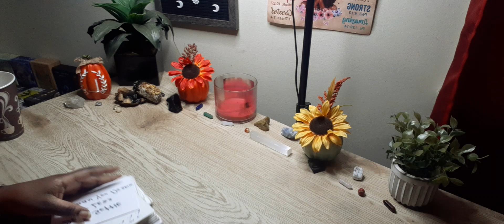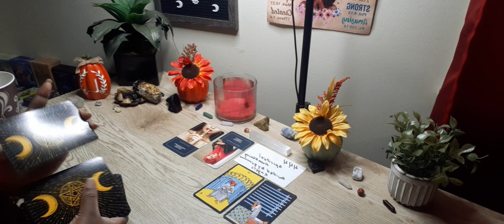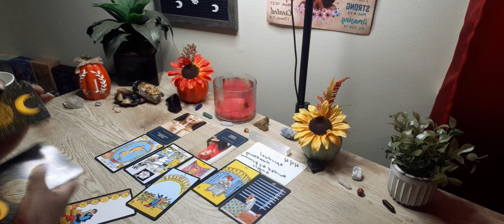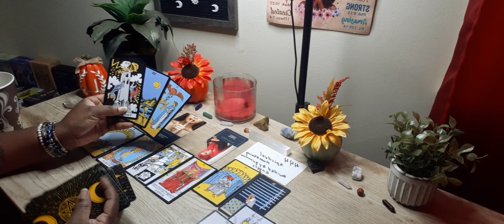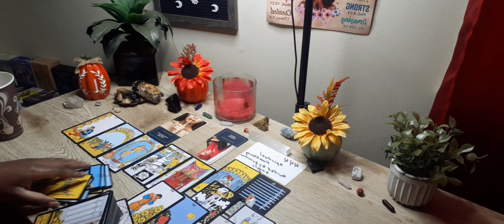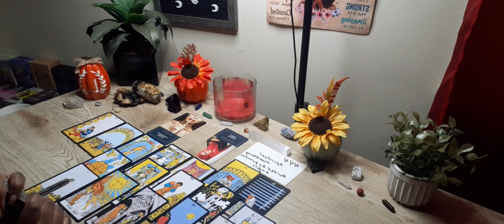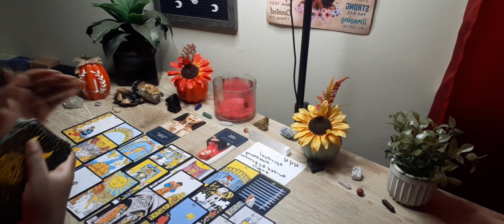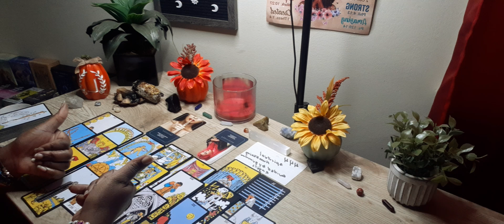Scorpio ♏️ 444 This Spiritual Awakening Forced You To Choose Yourself Over This Connection